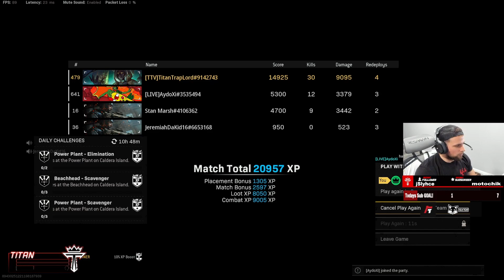GETTING THIS KID HIS 1ST WIN ON REBIRTH ISLAND!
This Kid was really Cool I hope he had good games after this!

👍Drop a LIKE for MORE WARZONE: Battle Royale Gameplay videos!